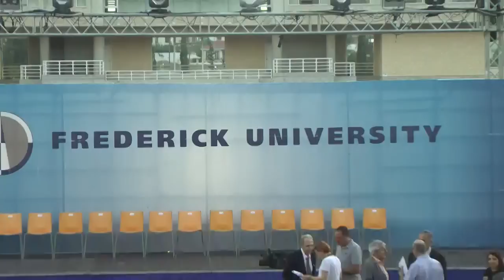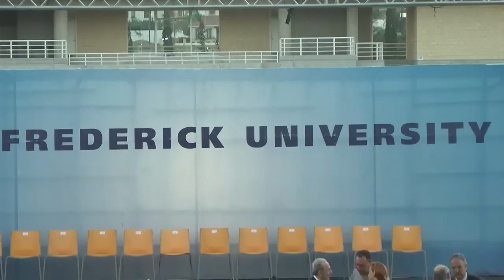FREDERICK UNIVERSITY - Graduation Ceremony 2015-2016